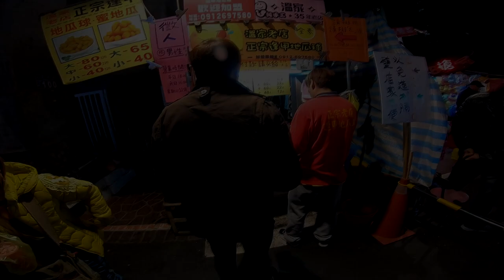【台湾旅行】台中行ったらこれだけは食べたい！台湾各地でひたすら食べまくる動画！Part.1 - Part.14 総集編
「もうガイドブックには頼らない！」
これまで『台湾各地でひたすら食べまくる』でご紹介してきたお店から、街ごとに厳選して総集編としてご紹介します。

第三弾は台中から。
ちょーウマい朝食ローカル食堂からインスタ映えするアイスクリーム、ここでしか食べられない夜市や対スナックまで、ガイドブック一番ではないけれど本当においしいお店をご紹介。

動画の中ではお店の場所をマップでご紹介しています。
この動画さえあれば、もうガイドブックは必要ない！

‹目次と時間›
00:00:17　民生嘉義米糕

00:01:50　廟東菱角酥@豐原廟東夜市

00:03:13　尚毅牛肉麵

00:04:45　洪文記涼麵

00:05:41　正宗逢甲地瓜球@逢甲夜市

00:06:57　廟東古客蒜肉飯@豐原廟東夜市

00:08:11　宮原眼科

‹使用楽曲›
【風をきる】by Yamamoto

‹撮影データ›
撮影場所：台中

台北行ったらこれだけは食べたい！台湾各地でひたすら食べまくる動画！Part.1 - Part.14 総集編

台南行ったらこれだけは食べたい！台湾各地でひたすら食べまくる動画！Part.1 - Part.14 総集編